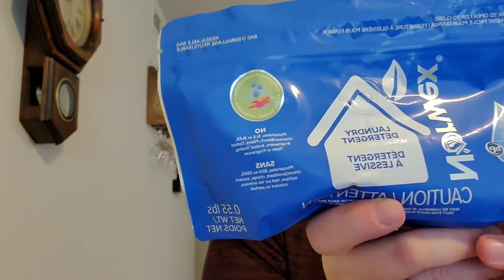MY NORWEX CONSULTANT UNBOXING!!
I'm so excited to share this journey with you! If you are interested in more info on the products. Drop me a message here or on Instagram.

Erin Laquidara Norwex Independent Sales Consultant, my website -